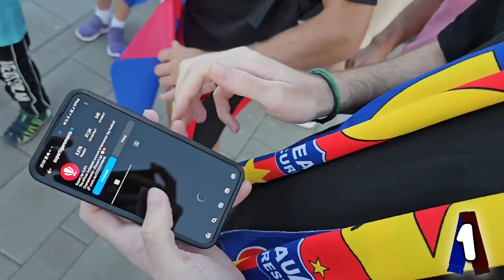DIN NOU ACASA ! FCSB vs CFR CLUJ ⚽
FCSB a învins-o pe CFR Cluj, scor 1-0, în derby-ul rundei cu numărul 4 din Superligă și în prima partidă sold-out din istoria noii arene din Ghencea.
FCSB a fost Steaua „Roș-albaștrii” revin în Ghencea după 8 ani cu o dublă lovitură: victorie în derby-ul cu CFR + triumf și în tribune.